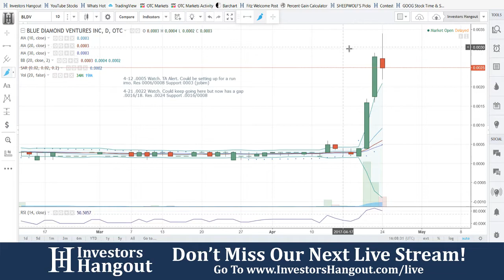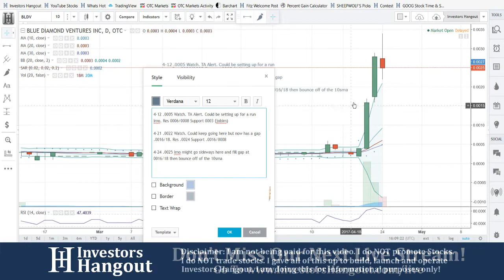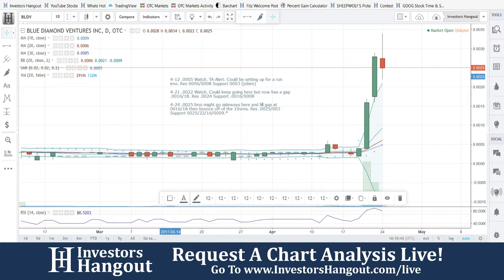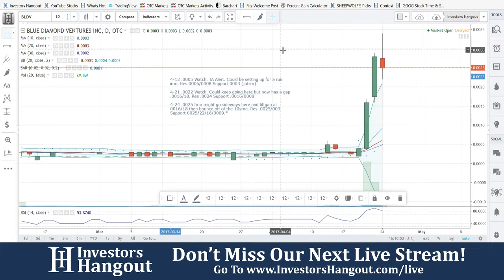BLDV Stock Live Analysis 04-24-2017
BLDV Stock Message Board & Analysis (Blue Diamond Ventures Inc.) explained as of 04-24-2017. $BLDV stock chart analysis along with the current stock price, filings, financials, news and a brief description of the company.